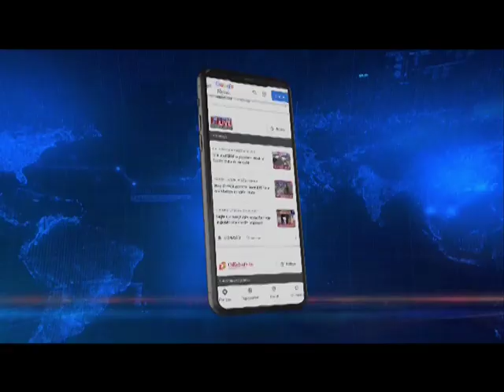Assam: G20 Research & Innovation Conference on sustainable, circular bio-economy in Dibrugarh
The G20 Research and Innovation Initiative Gathering Conference was held in Dibrugarh today. Delegates from G20 member countries, guest countries, and international organizations, as well as the scientific community, gathered to discuss and explore ways to build a sustainable and circular bio-economy. A total 103 participants, with 56 foreign delegates from 26 countries were present at the conference.